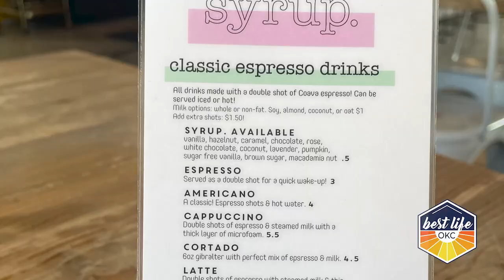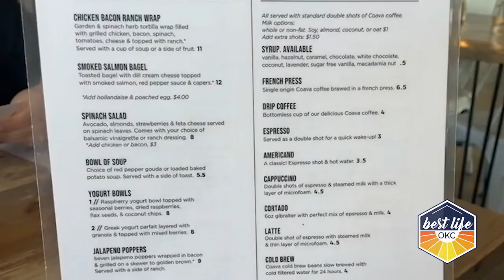Where to eat in OKC: Syrup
If you're looking for a delicious breakfast or brunch spot in Oklahoma City, Syrup is a must-visit. The food here is amazing, and the names of the dishes and coffee menu are just too cute (I'm looking at you, Ski Lift). Plus, the staff is super friendly and welcoming. You won't be disappointed!

Wanna live your Best Life in Oklahoma City?